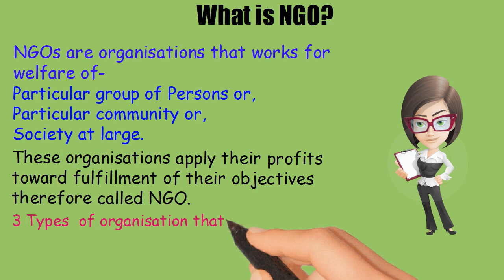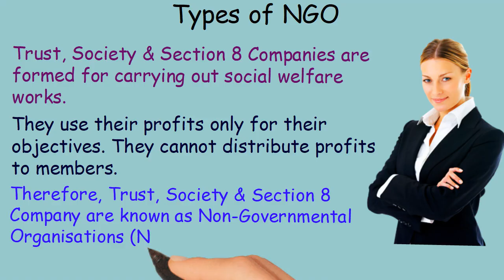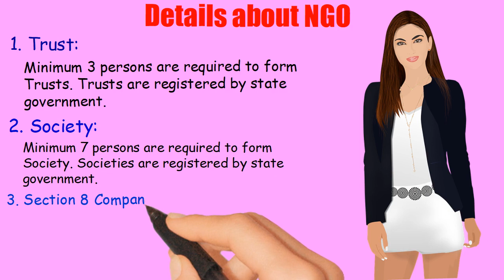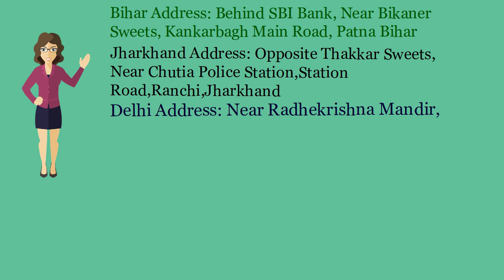Cooperative Society Registration in Patna-Call 8540099000-Cooperative Society Registration in Bihar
We provide Section 8 Company Registration, NPO Company Registration, Society Registration, Educational Trust Registration, Charitable Trust Registration in Patna Bihar.